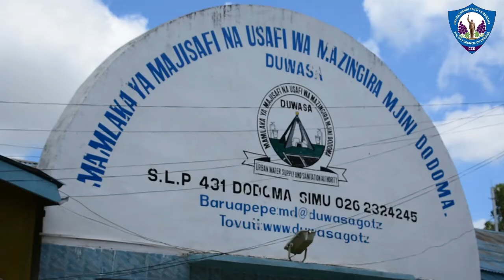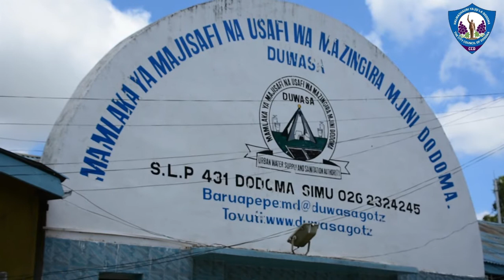VITA DHIDI YA CORONA: DUWASA yaikabidhi Halmashauri ya Jiji la Dodoma Ndoo 40 na Sabuni.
Kutokana na ongezeko la ugonjwa wa korona nchini Tanzania Mamalaka ya Maji safi na usafi wa Mazingira Mjini Dodoma DUWASA wametoa Ndoo 40 za kunawia mikono pamoja na mifuko miwili ya Sabuni katika kuunga mkono vita dhidi ya ugonjwa wa korona Nchini.